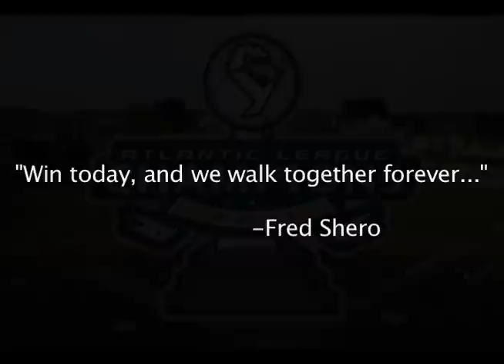2011 York Revs Year in Review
A recap of the York Revolution's second consecutive Atlantic League Championship season from 2011